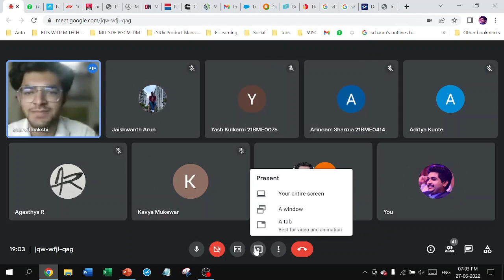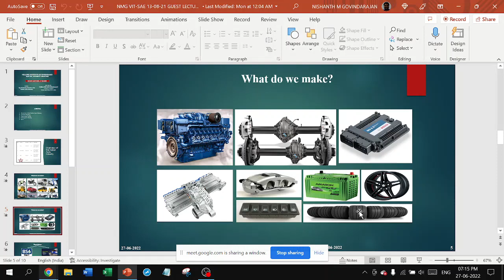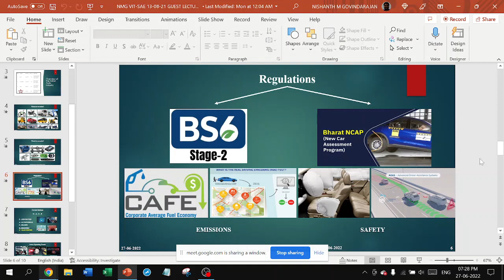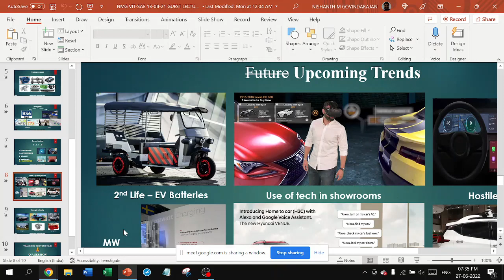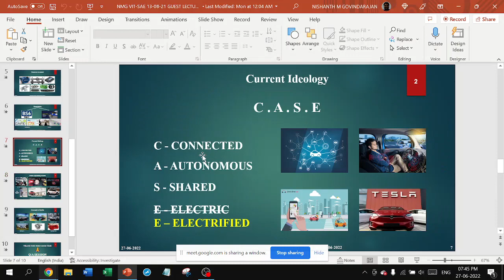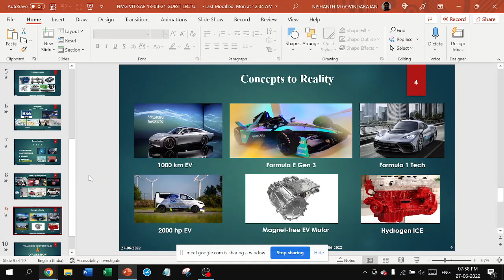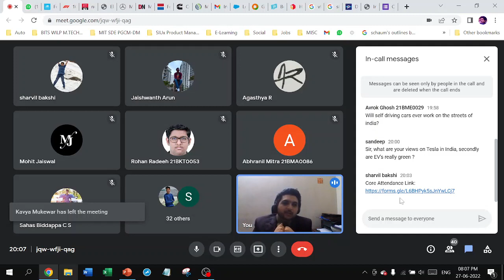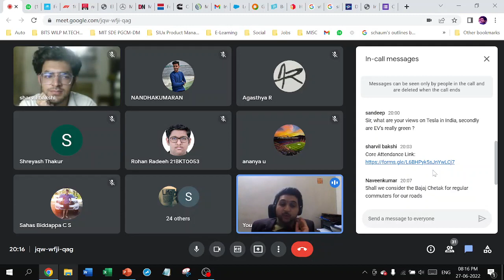Up and Coming Trends in the Indian Automobile Industry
A guest lecture I gave to the students of Vellore Institute of Technology, organised by SAE VIT Student Chapter on 27th June 2022.
It has an overview of the Indian Auto Industry, current trends and interesting concepts whose tech will make it to production vehicles.